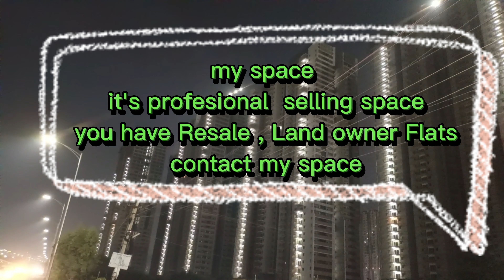Rajapushpa provincia provincia Over view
my space property consultantancy